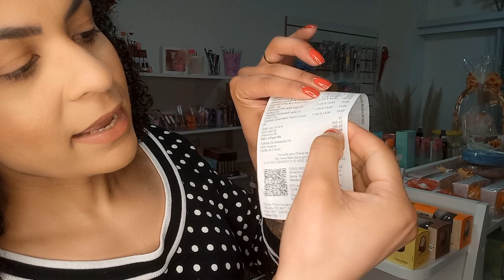Cacau Show experiência com a marca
Isso é mto importante para mim

Máquina de cartão Ton com a melhor taxa para CPF

Meu Instagram @renatadelpasso